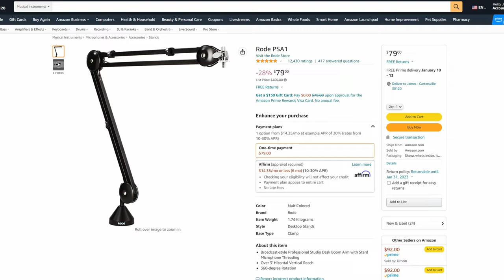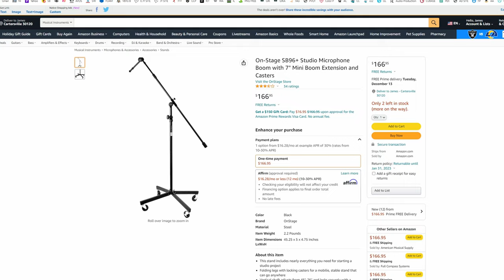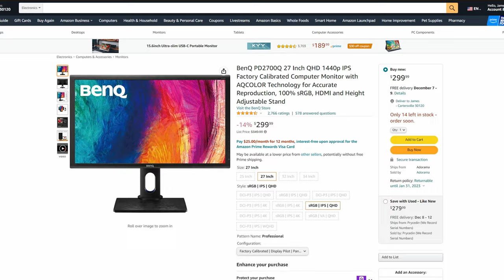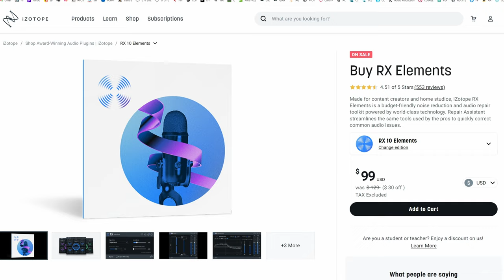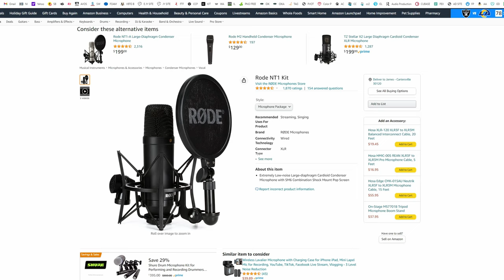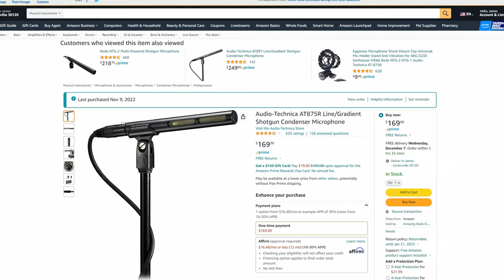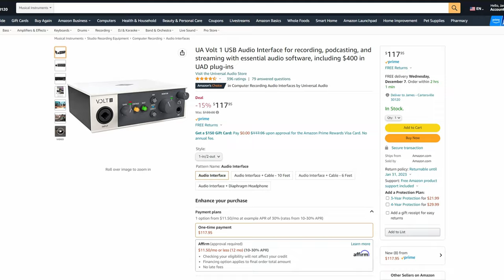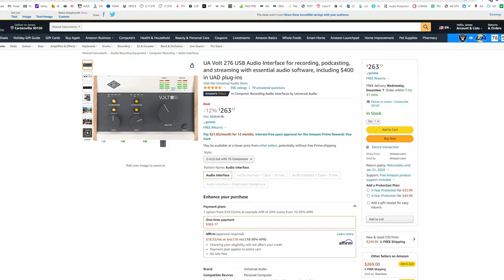Best Audio Gifts For The Holidays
FREE COURSE START RECORDING

MOGAMI GOLD CABLE

Aputure Amaran MC RGBWW

MICROPHONE ARMS/BOOMS
Rode PSA1+ Mic Arm (AMAZON)
Rode PSA1 (AMAZON)
InnoGear Microphone Arm (AMAZON)
On-Stage SB96+ (AMAZON)

HEADPHONES
Audio-Technica ATH-M20x (AMAZON)
Audio-Technica ATH-M30x (AMAZON)
Audio-Technica ATH-M40x (AMAZON)
Audio-Technica ATH-M50X (AMAZON)
beyerdynamic DT 770 PRO (AMAZON)
Sennheiser HD 650 (AMAZON)

HARD DRIVES
WD 4TB My Book Desktop

MONITORS
ASUS ZenScreen MB16AC 15.6" (AMAZON)
BenQ PD2700Q 27 (AMAZON)

MICROPHONES
Rode NT1 (AMAZON)
Rode PodMic (AMAZON)
Shure MV7X (AMAZON)
SHURE SM7B (AMAZON)
Electro-Voice RE20 (AMAZON)
Deity S-Mic 2 (AMAZON)
Azden SGM-3500L (AMAZON)
Sennheiser 416 (AMAZON)

AUDIO INTERFACES
SCARLETT SOLO (AMAZON)
SCARLETT 2i2 (AMAZON)
UA VOLT 1 (AMAZON)
UA VOLT 276 (AMAZON)
APOLLO SOLO (Thunderbolt) (AMAZON)
APOLLO SOLO (USB) (AMAZON)
APOLLO TWIN (Thunderbolt) (AMAZON)
APOLLO TWIN (USB) (AMAZON)

EQUIPMENT USED IN VIDEO:

-- AUDIO --
Apollo Twin (AMAZON)
SHURE SM7B (AMAZON)
Rode PSA1+ Mic Arm (RODE)

-- CAMERA/LENSES --
Canon EOS R5C (Amazon)
Sigma 24-70mm (EF) (AMAZON)

-- LIGHTING --
Amaran 100d LED Video Light (AMAZON)
GVM RGB LED Video Light (AMAZON)
YONGNUO YN360 III (AMAZON)
Aputure Amaran MC RGBWW (AMAZON)

00:00 - INTRO
00:18 - Gift 1
00:29 - Gift 2
00:44 - Gift 3
1:24 - Gift 4
2:40 - Gift 5
3:14 - Gift 6
3:45 - Gift 7
5:22 - Gift 8
7:08 - Gift 9